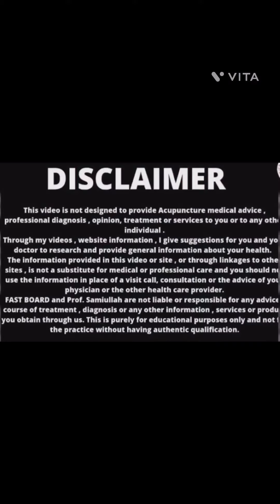SAUDI ARABIA SHEIKH LIVE FEED BACK